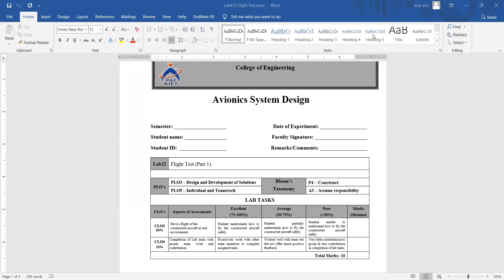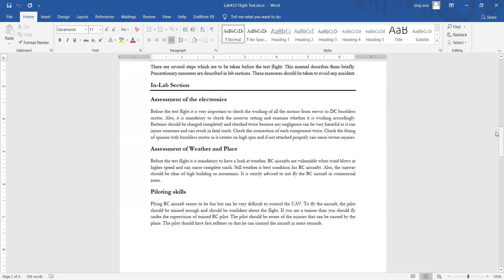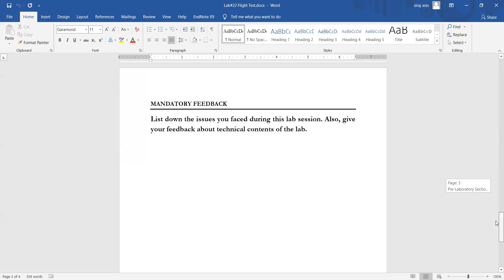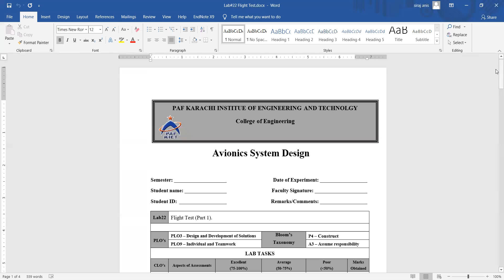ASD Lab # 22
Flight Test